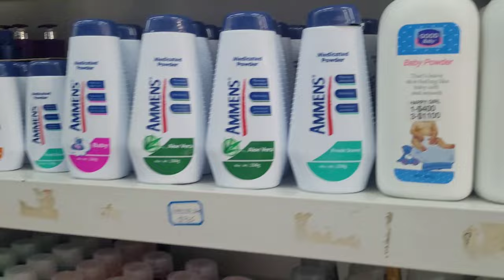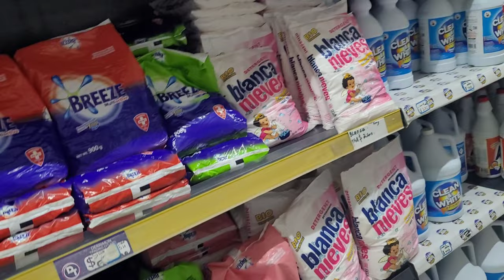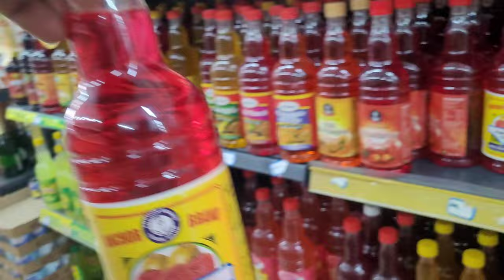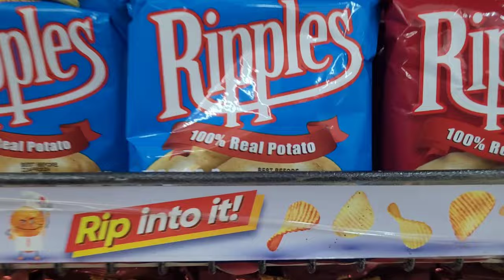shoping for my daughter